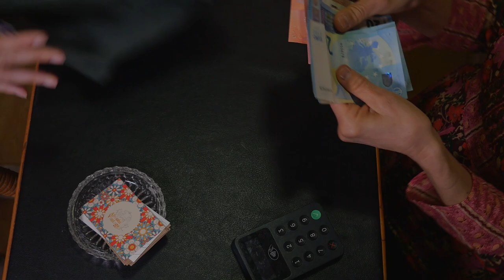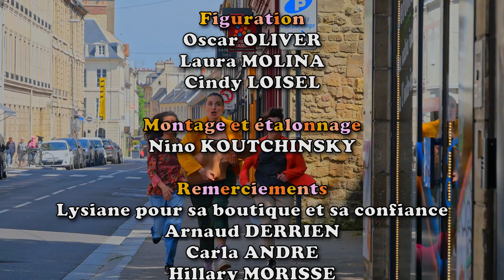AMOUR PLASTIQUE - Mika ROMY et Nino KOUTCHINSKY (Court Métrage)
Ce court métrage a été réalisé durant la XII ème édition du festival KinoCaen.
Une réalisation de Mika ROMY et Nino KOUTCHINSKY
Avec Léna QUIGNETTE - Annie ROBERT - Manon MAHIEU
Musique originale de Jules FARJAS
Un grand merci aux équipes de Kino Caen.